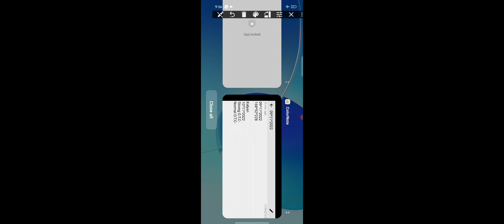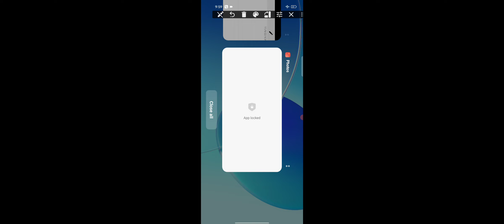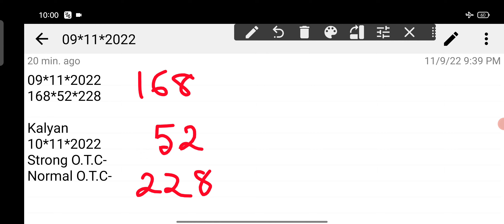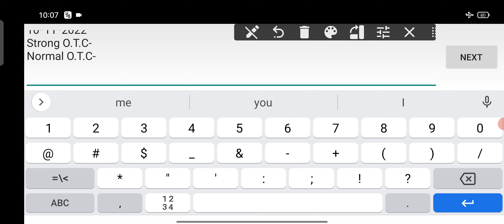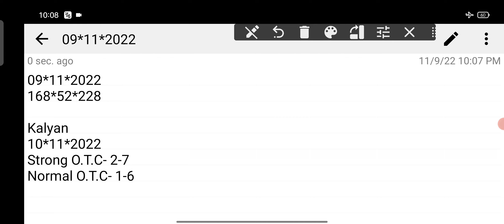10-11-2022 KALYAN BAZAR || KALYAN SINGLE OPEN | SATTA MATKA | KALYAN CHART | KALYAN BAZAR OPEN TODAY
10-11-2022 KALYAN BAZAR || KALYAN SINGLE OPEN | SATTA MATKA | KALYAN CHART | KALYAN BAZAR OPEN TODAY